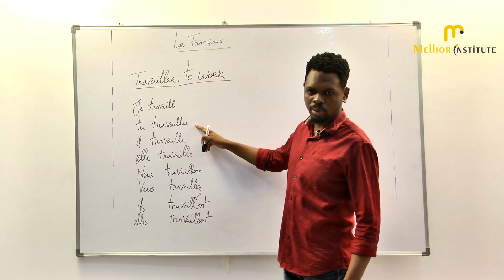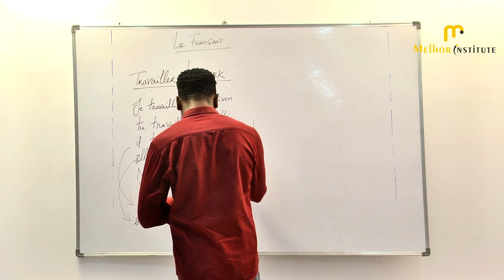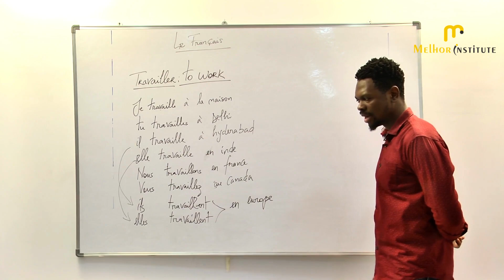MELHOR INSTITUTE - Basic French Language Lecture - 11 | DELF A1 - French Language Course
This will help students of all ages to learn and understand the Basic French language words in better way, easy understanding, less time.

Spending just about 4Minutes of your time to learn New words.

Welcome to the online French language classes! In this series of classes, we will learn the basics of the French language, including grammar, pronunciation, and essential vocabulary for communicating in French. The classes will be taught by qualified and experienced teachers, and each lesson will be accompanied by practical exercises to help you strengthen your language skills. Whether you're a beginner in French or looking to improve your existing French level, these classes are suitable for all levels.

In French : -

Bienvenue aux cours de français en ligne! Dans cette série de cours, nous allons apprendre les bases de la langue française, y compris la grammaire, la prononciation et le vocabulaire essentiel pour communiquer en français. Les cours seront enseignés par des professeurs qualifiés et expérimentés, et chaque leçon sera accompagnée d'exercices pratiques pour vous aider à renforcer vos compétences linguistiques. Que vous soyez débutant en français ou que vous souhaitiez améliorer votre niveau de français existant, ces cours sont adaptés à tous les niveaux. Inscrivez-vous dès maintenant et commencez à apprendre cette belle langue!

French language
Language learning
French culture
French grammar
French vocabulary
French pronunciation
French speaking
French expressions
Language immersion
French for beginners
French for intermediate learners
French for advanced learners
French immersion
Language practice
Language tutorials
Language courses
Language resources
Language learning community
Language learning motivation